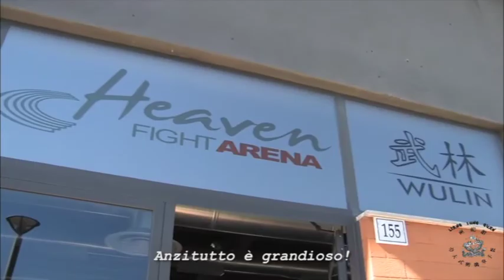6th Wing Chun Camp Documentary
A short documentary on the 6th Italian Wing Chun Camp held in Italy Rome by sifu Francis Fong for the FFWCA Italy.